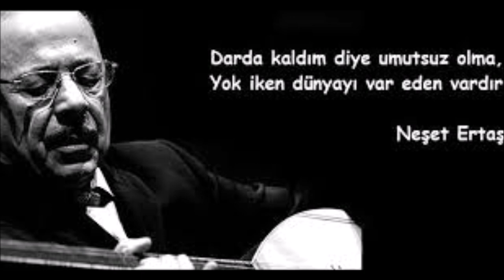NEŞET ERTAŞ GÖNÜL NE GEZERSİN SEYRAN YERİNDE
GÖNÜL NE GEZERSİN SEYRAN YERİNDE (gercek bozlak)